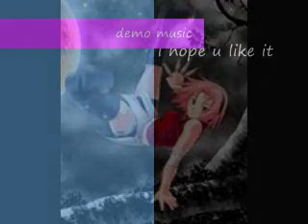demo music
no singing only hearing